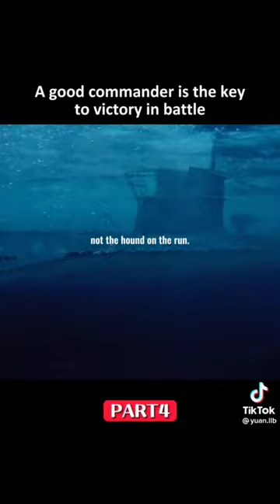war movie scene hollywood action army movie attack